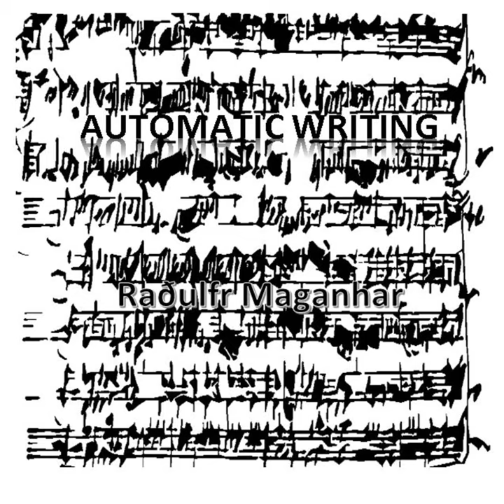AUTOMATIC WRITING I (Instrumental)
AUTOMATIC WRITING I (Instrumental) · Raul Mainer Racaj

AUTOMATIC WRITING I